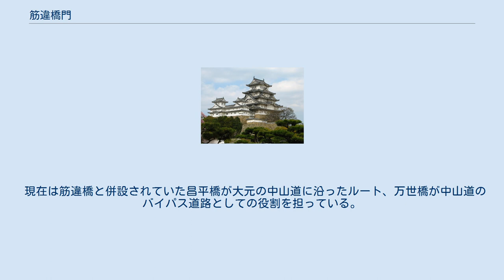筋違橋門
筋違橋門（すじかいばしもん）は、筋違見附に設けられた門。
江戸城三十六見附に数えられ、中山道や御成街道の交通をになってきた。
 当門は、加賀藩主前田利常によって、枡形は寛永13年に完成、門は寛永16年に完成した。
「すじかい」という名前がついた由来は、中山道と上野寛永寺へ向かう御成街道が、交差することから付けられたとされる。
 現在では、中央線の高架のレンガの壁沿いに、「御成道」の説明板がたっていて、わずかに、筋違橋門があったことがわかるだけ。
元の鉄道博物館の建物の南側を中央線の高架沿いに神田郵便局に向かって歩いていくとレンガ壁の脇に説明板がひっそりとたっている。
 6代将軍、徳川家宣に仕えた新井白石が鬼門を研究し「鬼門考」を著しており、徳川家康が江戸城構築にあたり城から鬼門方位の橋を案じる家臣に対し「名前だけを違えよ」と命じ、位置は変えず、「筋違橋門」と名をつけたと述べている。
 筋違橋が架けられたのは、寛永20年間（1624年 - 1644年）であったといわれている。
筋違橋御門が撤去されたのが、明治5年（1872年）で、翌六年に御門の石材を利用して、石造アーチ形の万世橋が架けられた。
現在の万世橋は昭和5年（1930）に架設されたもので、長さ26メートル、幅員が長さよりも広い30メートルもあり、堂々たる親柱が印象的な橋である。
 江戸中期、1676年（延宝4年）に架橋。
当橋は、徳川将軍が寛永寺に詣でる時に渡る橋で、現在の昌平橋のおよそ50メートル下流、万世橋の200メートル上流に位置していた。
すぐ南に筋違見附があり、橋はその見附の付属物であった。
中山道と御成街道が交わり市内につながっていた。
1872 年に筋違門が取り壊され、その石材を使用して現在の万世橋が建設された。
 現在は筋違橋と併設されていた昌平橋が大元の中山道に沿ったルート、万世橋が中山道のバイパス道路としての役割を担っている。